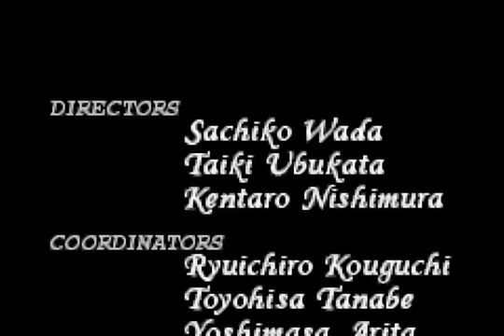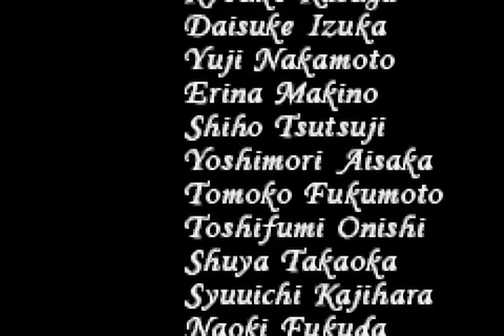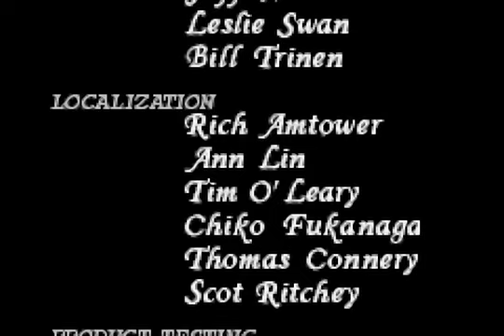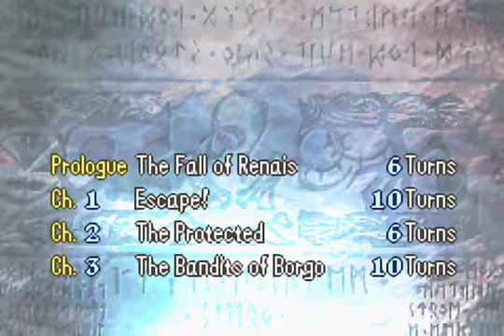Rondie Plays Fire Emblem 8: The Not-So-Very-Long Epilogue 1/2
After all the hardship that we've been through, from the fall of Renais to the bowels of the Lagdou Ruins, we finally come to the end of our journey, with the grand finale to Rondie plays Fire Emblem: The Sacred Stones!

IN THIS EPISODE: Rondie reads the not-so-very-long Epilogue, which chronicles What Happened After, and we also get to see what became of the friends we made along the way. This episode concludes Rondie Plays Fire Emblem 8: The Sacred Stones, further info on coming LPs and projects can be found on Rondie's YouTube account.

IN THIS VIDEO: Rondie reads the ending cutscene, we discover that Grado is worse off than California, and Lyon has (had) no social skills. Damn that tiara. Oh, and we get to see some character endings.